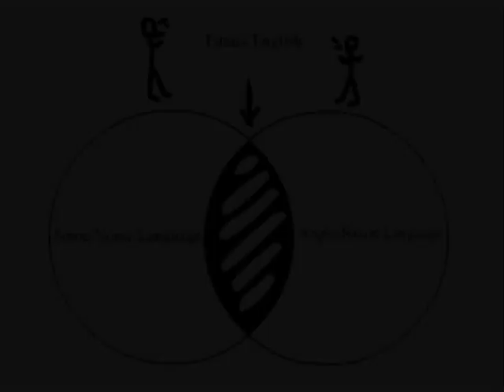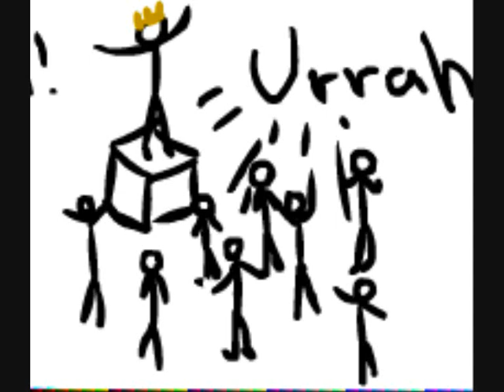The evolution of english.wmv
Manuel and André decided to express their knowledge of the History of English through animation for the class of Year 12 English. EJR - Tomar. We apologise for any of our favourite silly mistakes.